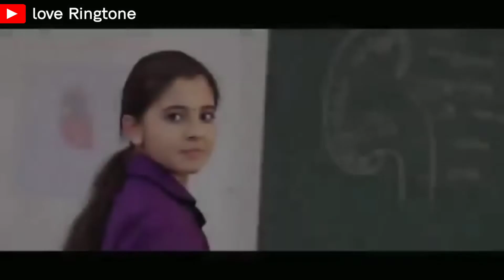Jab Bhi Teri Yaad Aayegi | I-SHOJ | Teri Galiyo Se Gujra Karunga Me | Heart Toching Sad Song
📀 Jab Teri Yaad Aayegi 📀
Cast - Sunny Jogi & Renuka Chettri
🎤 Singer-  I-SHOJ
✒ Lyrics- I-SHOJ
📀 Company-  I-SHOJ
Director - Yash Kothadiya

Copyright Disclamimer:
Materials without specific Authorization of the ower but contents used here falls under the “Fair Use”Copyright Disclaimer Under Section 107 of the Copyright Act 1976, allowance is made for "fair use" for purposes such as criticism, comment, news reporting, teaching, scholarship, and research.Fair use is a use permitted by copyright statute that might otherwise be infringing.Non-profit, educational or personal use tips the balance in favor of fair use

Cute Love Story Song 2021,Romantic songs, new hindi song 2021